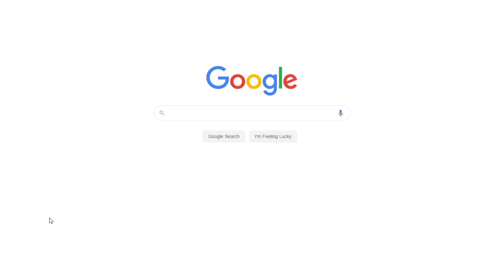Richard Straub: Really Responding to Other Students' Writing | Free Essay Example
📝 In his article, Straub advises how to respond to one's peers' writings. In the introduction, the author gives an account of the most typical scenario of such an analysis and remarks that this scenario is utterly wrong.

📑 Paper type: Essay
📖 Pages: 2
🔠 Words: 578
📚 Subjects: Linguistics, Teaching
⚙️ Language: 🇺🇸 English

🔎 Works Cited:
Straub, Richard. "Responding ─ Really Responding ─ To Other Students' Writing." The Subject Is Writing: Essays by Teachers and Students, edited by Wendy Bishop, Boynton/Cook Publishers, 1999, pp. 136-146.